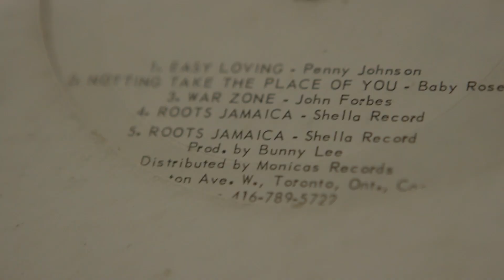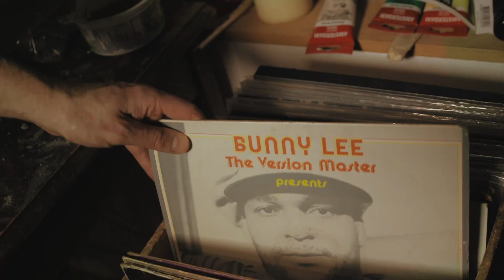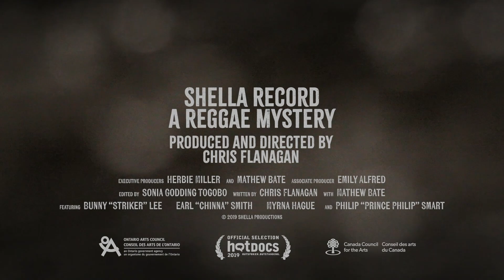"Shella Record - A Reggae Mystery" Trailer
Feature documentary trailer:
Artist and vinyl fanatic Chris Flanagan becomes haunted by a lost singer’s voice after discovering an incredible junk shop record. He embarks on a quest to find the singer, known as Shella Record, from Toronto, to Kingston Jamaica and all across America enlisting the help of psychics, private investigators and a ghost hunter on a surreal adventure. SHELLA RECORD ‒ A REGGAE MYSTERY is a meditation on the power of music and obsession, blurring fact and fiction through the use of Flanagan’s creative studio built models and fantastical recreations.

Director & Producer: Chris Flanagan
Executive Producers:Matthew Bate & Herbie Miller
Associate Producer: Emily Alfred
Editor: Sonia Godding Togobo
Cinematography: Andrew Alfred Duggan & Graeme Mathieson
Sound: Lucas Prokaziuk